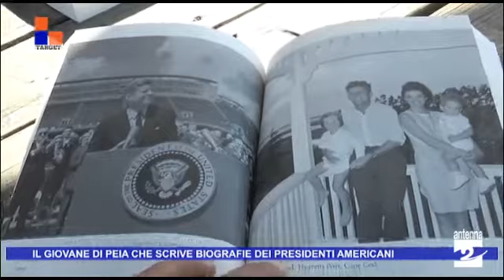Il giovane di Peia che scrive biografie dei presidenti americani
È la passione che muove tutto. Una volta accesa, non senti la fatica, non ti fermano gli ostacoli, i sacrifici non pesano. E quella di Tiziano Brignoli è una storia di passione. Per la scrittura, anzitutto. E per la vita dei presidenti americani in second’ordine.

Di Peia, 28 anni, studi di alberghiera alle spalle, quattro anni fa ha iniziato a scrivere e da allora non si è più fermato. Otto i libri che ha pubblicato nel frattempo, sia di saggistica sia di narrativa. Quelli di cui va più orgoglioso, quelli a cui ha riservato più tempo ed energie, sono dedicati a tre inquilini della Casa Bianca: John F. Kennedy, i Bush padre e figlio.